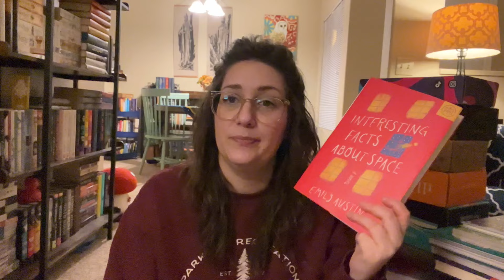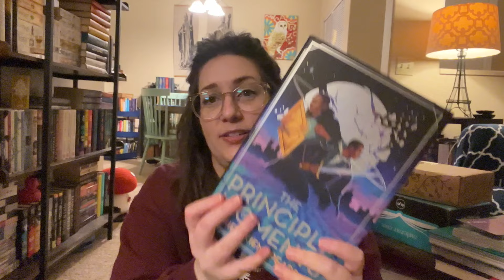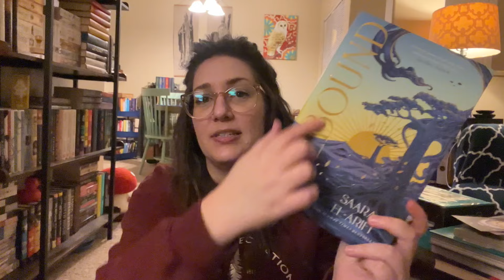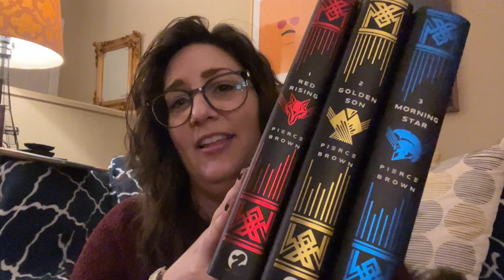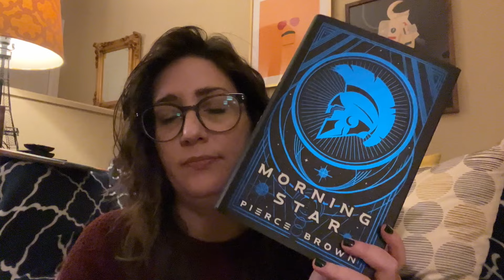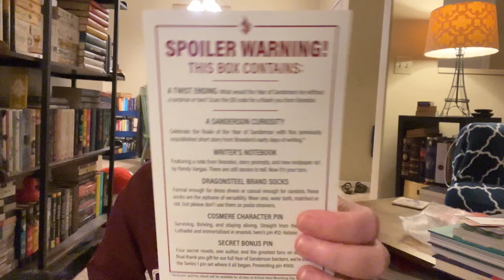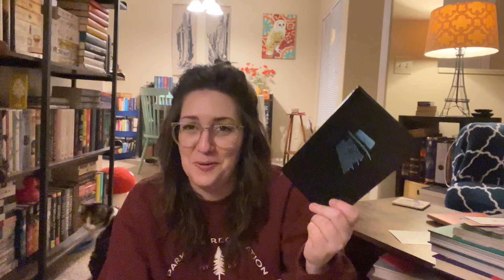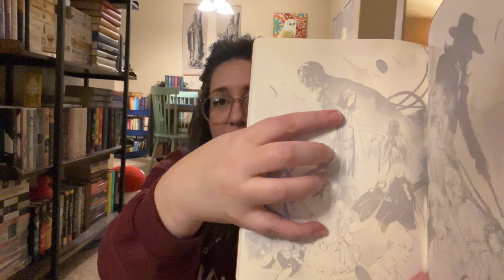January Book Subscription Box Unboxing! 🚀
Monthly unboxing for: Aardvark, Book of the Month, Illumicrate, the Year of Sanderson, a special edition set from Fairyloot, and Fairyloot Adult.

Books mentioned:

INTERESTING FACTS ABOUT SPACE by Emily Austin
BUTCHER & BLACKBIRD by Brynne Weaver
THE FAKE MATE by Lana Ferguson
THE PRINCIPLE OF MOMENTS by Esmie Jikiemi-Pearson
FAEBOUND by Saara El-Arifi
RED RISING, GOLDEN SON, and MORNINGSTAR by Pierce Brown